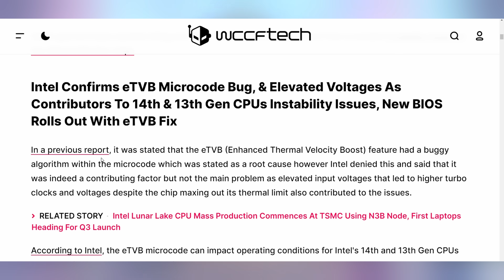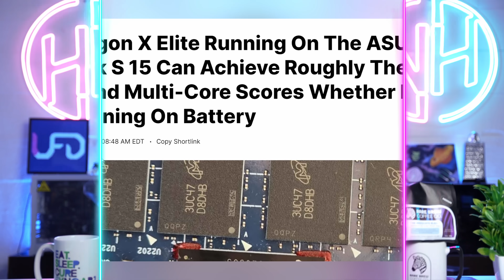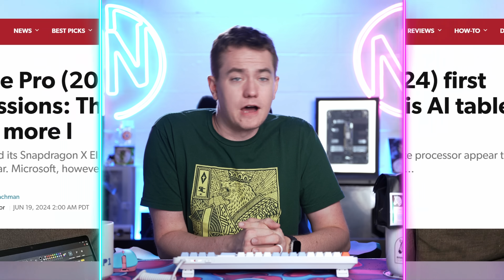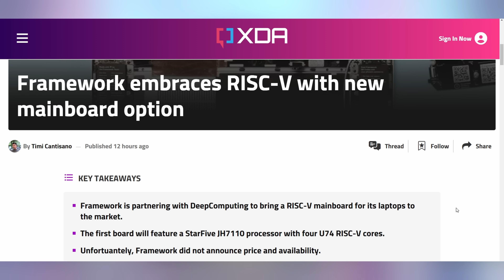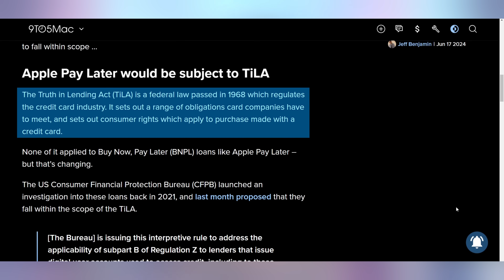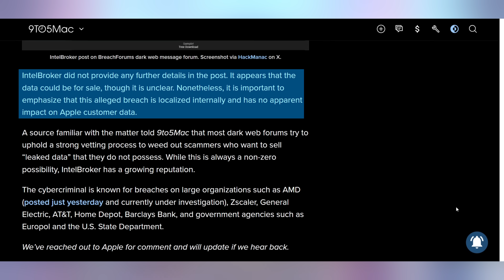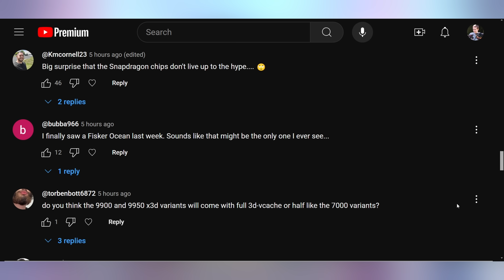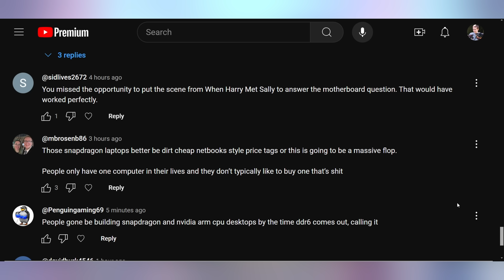AMD's Big Secrets Are On Their Way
0:00 - Intro
00:46 - Intel’s Instability Addressed
01:42 - Sponsor
03:17 - Snapdragon Weirdness
04:58 - RISC-V Framework
05:51 - UFD Deals
06:45 - Apple BNPL Canceled
07:36 - Apple Hacked
08:12 - AMD’s Been Hacked
09:53 - Comment Response

Presenter: Brett Sticklemonster
Videographer: Brett Sticklemonster
Editor: Rikus Strauss
Thumbnail Designer: Reece Hill